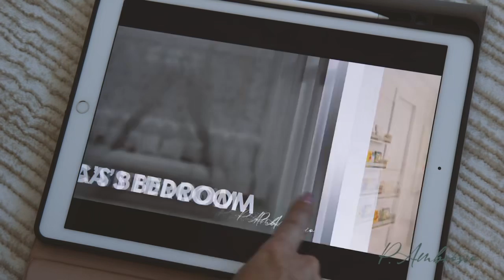More kids room decor!